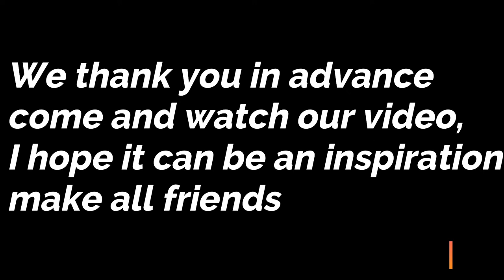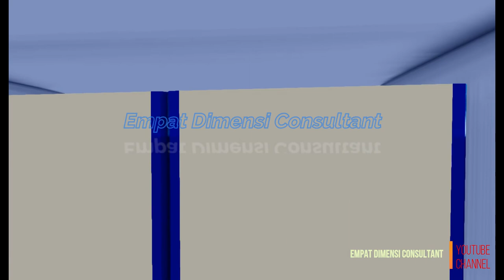ASRS Automated Shuttle XP Vertical Lift Module | Empat Dimensi Consultant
The Kardex Shuttle XP Vertical Lift Module provides high density storage in a compact size with quick access to stored materials. Shuttle XP automatically sends a large tray with saved parts to the access window at the push of a button. The storage machine will automatically scan the height of the item to be stored and then store the tray inside the Shuttle to maximize storage. In the Shuttle, trays are stored on either side of the unit with an extractor device that moves up and down in the center of the Shuttle to store and retrieve trays.

Utilizing overhead space, the Shuttle recovers up to 85% of the floor space required by conventional shelving systems. The shuttle delivers parts directly to workers to increase pick-up productivity by up to 2/3 and improve worker ergonomics and safety.

Shuttle XP Features:
• Extractor Technology for fast and secure access to stored items
• Toothed belt drive for fast travel and delivery of storage trays
• Detect tray height to maximize storage density automatically
• Automatic closing doors for inventory safety and dust protection
• Sheer curtains for maximum operator safety
• Tray delivery to the user's preferred ergonomic height setting
• Dual tray delivery for increased productivity
• Multi-capacity tray for mixed heavy loads

Modular construction to allow unit height to be expanded for future storage needs.

Software Used:
* SketchUp 2020
* Lumion 8.0
* WonderShare Filmora
* Power point